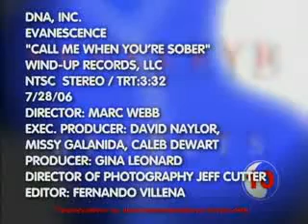Evanescense Call me when your sober!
Evanescense singing Call me when your sober. Clean, and amazing video. Clear picture too! ThAnKs!!!